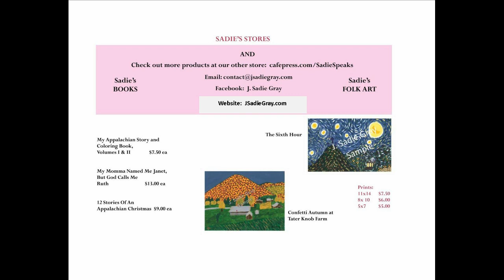November 17 2021 J Sadie Variety Show as broadcast on WKXV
Hello to all. I’m J Sadie Gray.  Well winter weather is upon us and one thing our Daddy taught us was to pay attention to our car’s fuel level. So we’re going to talk about that today.